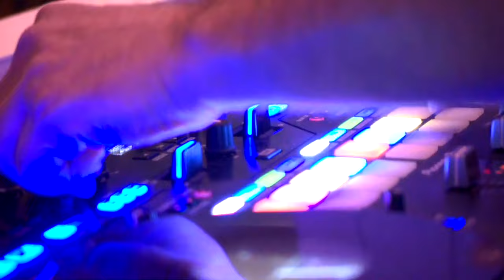À quoi ressembleront les festivités du Nouvel An? - reportage